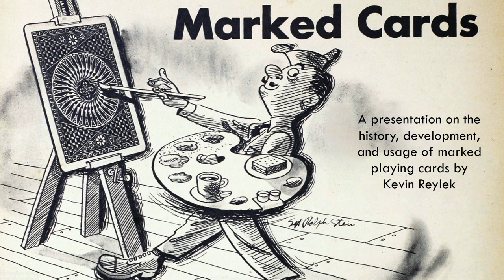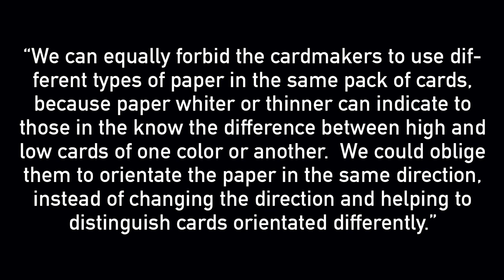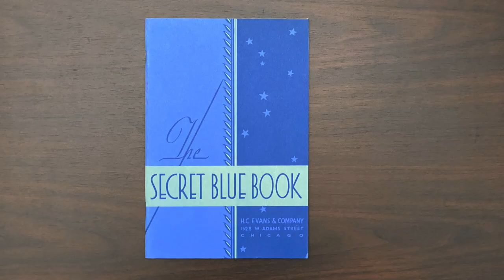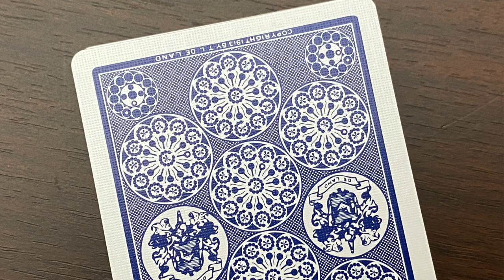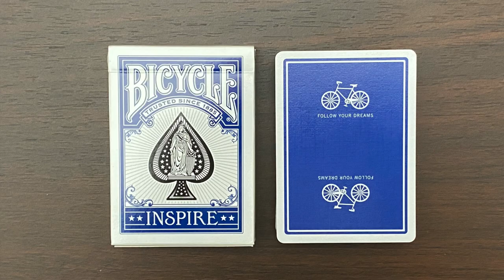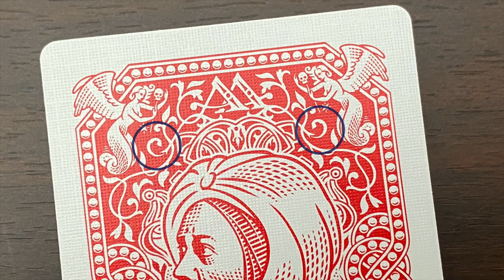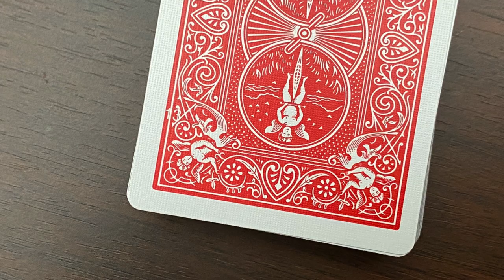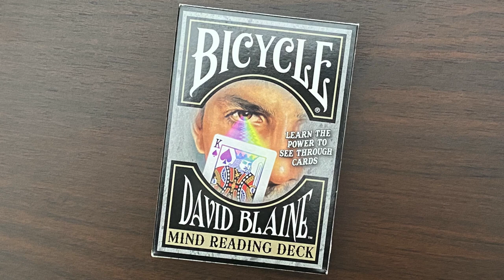Kevin Reylek Marked Cards Lecture (Official 52 Plus Joker 2020 Convention) - Day 1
Oct. 14th, 2020 @ 12:30pm EDT | (Kevin Reylek) -- A magician by trade, Reylek discusses an interesting lineage of marked cards made in the Americas. You’ll never guess which old manufacturers are guilty! Don’t worry, Reylek won’t betray any confidences. Though, he plans to show us examples of marked playing cards from past and present.

Join the world's largest playing card collectors club! We facilitate collecting and trading antique, vintage, and modern collectible playing cards & other related ephemera. 52 Plus Joker welcomes all new members, whether they are experts or novices to playing card collecting.

52 Plus Joker playing card collecting club is officially organized as a non-profit social club under 501 (c) (7) of the Internal Revenue Code in the United States of America.